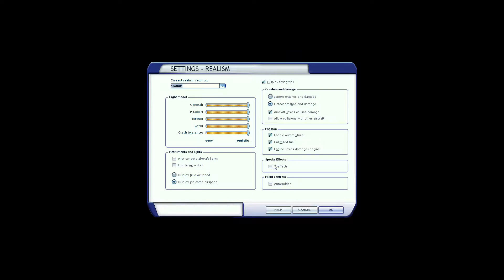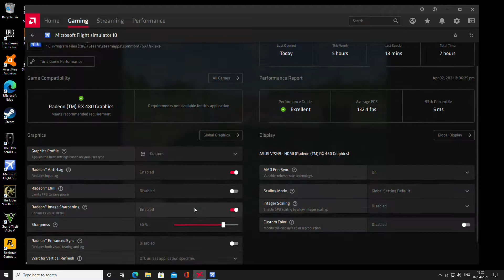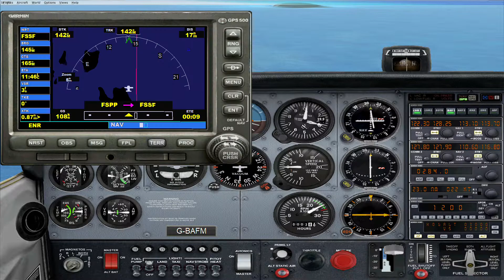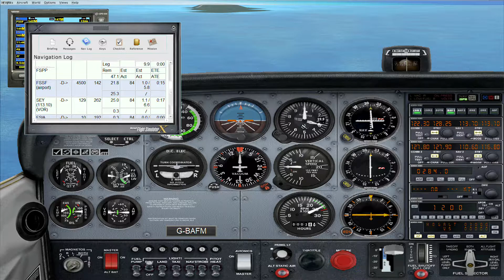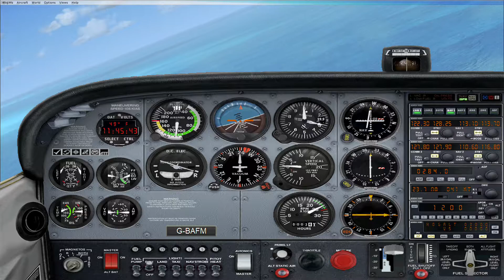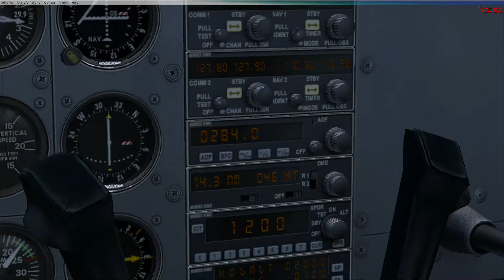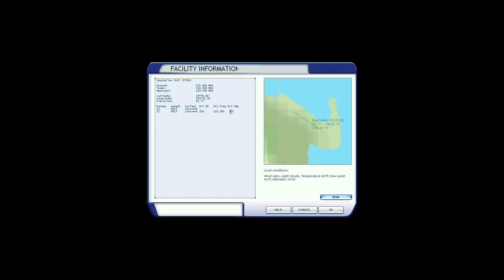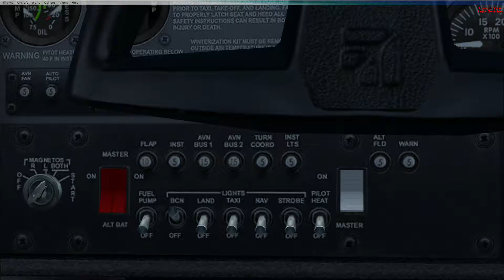Flight Simulator X Praslin to Mahe via Fregate Messed up landing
Video flying from Praslin airport to Mahe airport via Fregate. Messed up the landing but touched down, started to drift as was landing.